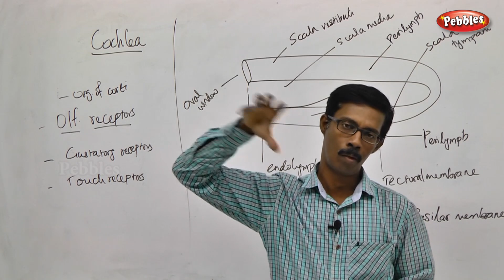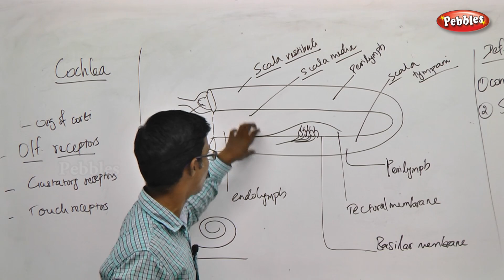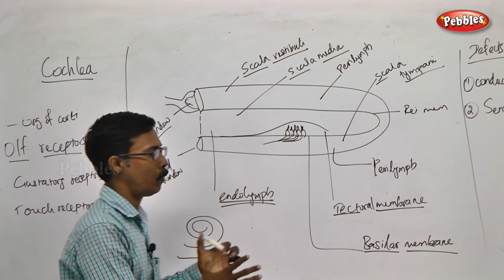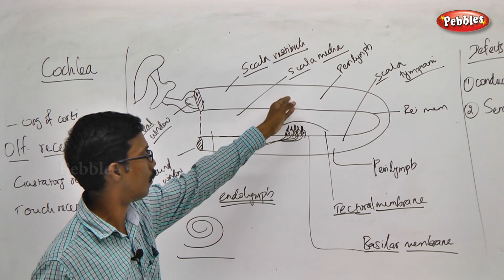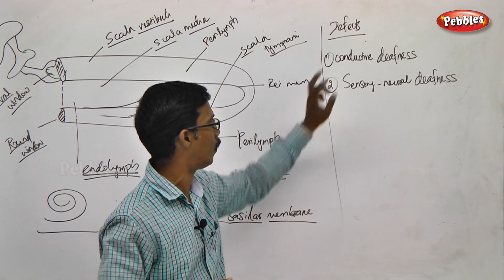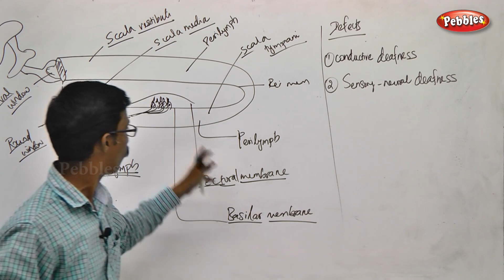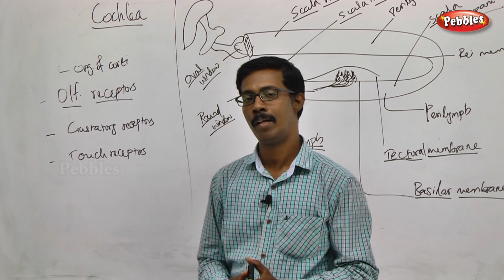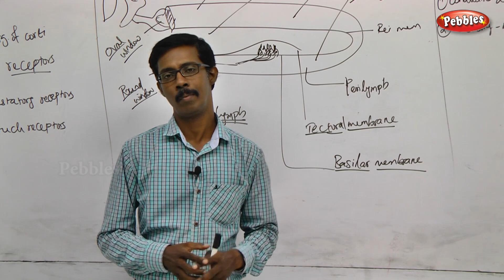TN 11th Std Zoology|| Neural Control & Coordination ||New Syllabus - 2018 ||Ch -10 - Part 13||VOL 2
TN 11th Std Biology-Zoology || Neural Control and Coordination || New Syllabus - 2018 || Unit 04 Chapter 10 || Part 13 || VOL 2
 according to SCERT Pattern
TN 11th Std Biology-Zoology Neural Control and Coordination
Chapter Name : -  Neural Control and Coordination   -  Part - 13

This Session is about :- Phonoreceptor - Mechanism of Hearing  & Chapter Completion

Chapter Outline

10.1  Neural system
10.2  Human Neural System
10.3  Neuron as a structural and functional unit of neural system
10.4  Central neural system
10.5  Reflex action and reflex arc
10.6  Sensory reception and processing